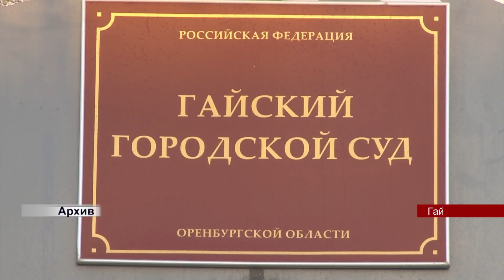21122018 ГАЙ РФ видеоверсия